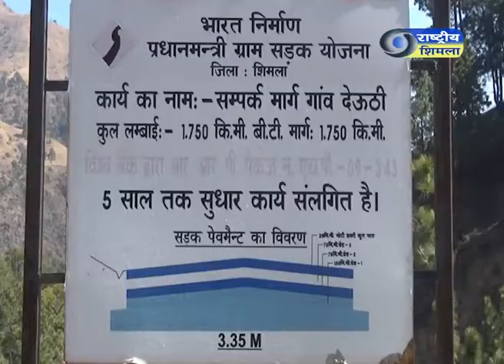प्रधानमंत्री ग्राम सड़क योजना देवला ठैला पंचायत शिमला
पक्की सड़कों से जुड़ रहा शिमला ग्रामीण क्षेत्र।